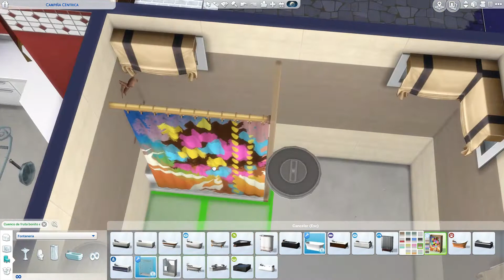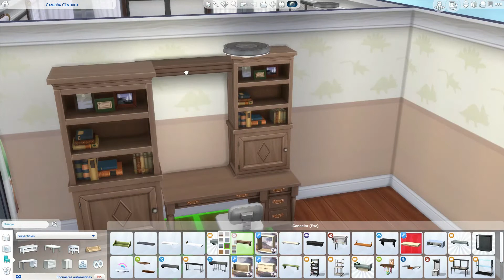Sims 4 SpeedBuild // Casa con parque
Hola, bienvenid@ a mi canal, quédate a ver este video, y si te gusta, ¿Por qué no ver más?

Despliegame   ٩(●̮̮̃•̃)۶

Si te ha gustado porque no...

► Darle un like
► Darle fav. ❤

Y.

Muchas gracias!!!

No os olvideis de dar un like para tener mas videos, mas juegos !!